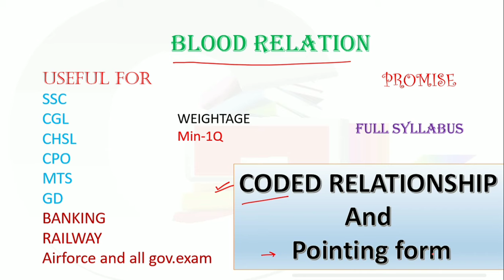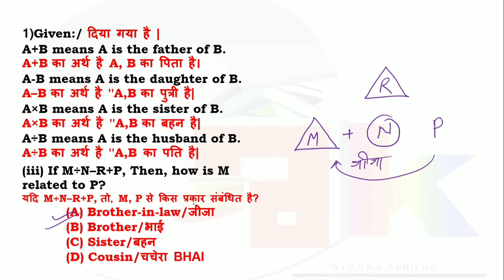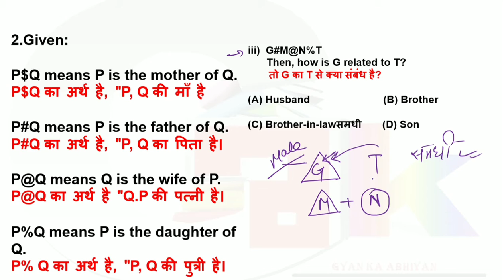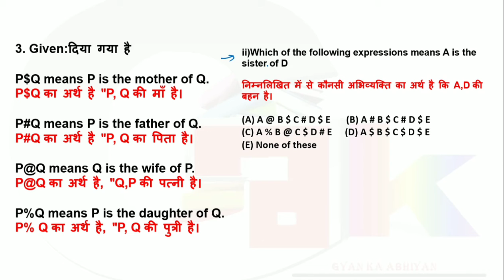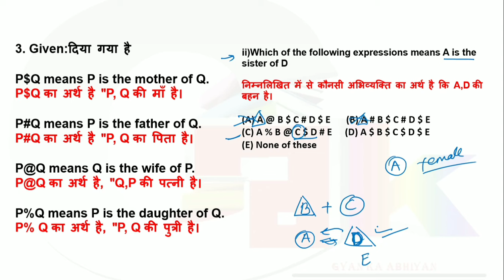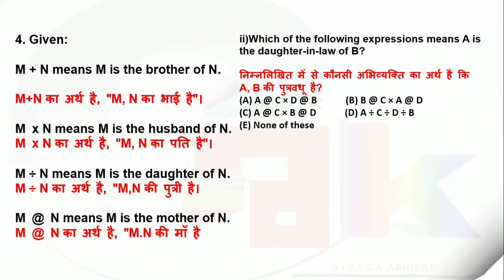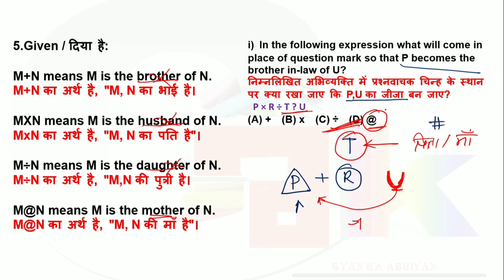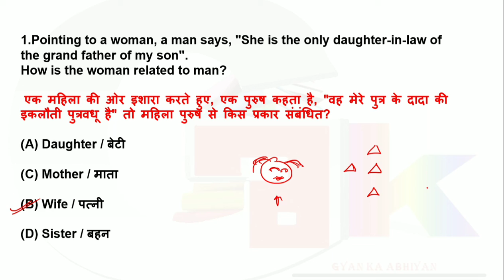class-4|Blood Relation ( रक्त संबंध) | Reasoning Trick In Hindi | SSC CGL#CPO#CHSL#Railway,all exam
Blood Relation (रक्त संबंध) का ऐसा कांसेप्ट जो सभी को समझ में आयेगा | Reasoning Short Trick || Single Person Blood Relation, Mixed Blood Relation of Coded Blood Relation ,For ssc cgl 2021, ssc chsl 2021,ssc cpo 2021, mp patwari preparation, upsi 2021, bank railways preparation, railways vacancy, reasoning tricks, reasoning for exam, railway NTPC preparation, ssc CGL 2021.

In this video you will understand basic concept of blood relation and basic questions practice.

This video will be 100% useful for all government exam.
ssc cgl
ssc chsl
ssc cpo
ssc 2021
blood relation for ssc cgl,
 blood relation for ssc chsl,
 blood relation for ssc mts,
 blood relation for ssc gd,
 blood relation for ssc je,
 blood relation for ssc chsl 2021,
 blood relation for ssc stenographer,
 blood relation reasoning for ssc gd,
 blood relation questions for ssc chsl,
 blood relation questions for ssc cgl

Blood Relation (रक्त संबंध) का ऐसा कांसेप्ट जो सभी को समझ में आयेगा | Reasoning Short Trick || Single Person Blood Relation, Mixed Blood Relation और Coded Blood Relation , Pointing form का जबरदस्त ट्रिक For ssc cgl 2021, ssc chsl 2021 ssc chsl 2021, mp patwari preparation, upsi 2021, upsi 2021, bank railways preparation, railways vacancy, reasoning tricks, reasoning for exam, railway NTPC preparation, ssc CGL 2020, CGL 2021

blood relation for ssc gd 2021

blood relation for ssc

coded blood relation for ssc cgl
blood relation railway

blood relation for ntpc

blood relation reasoning railway

blood relation railway group d

blood relation concept

blood relation concept

blood relation concept in hindi

blood relation concept for bank exam

blood relation concept

blood relation concept

blood relation concept in english

blood relation concept reasoning

coded blood relation concept

blood relation basic concept

blood relation puzzle

blood relation puzzle punjab patwari

blood relation puzzle form

blood relation puzzle mains level

blood relation puzzle reasoning tricks in hindi

blood relation puzzles tricks

blood relation puzzle

blood relation pointing to a person tricks

blood relation pointing reasoning tricks

blood relation pointing questions

blood relation pointing to a person

blood relation pointing form

blood relation pointing to photograph

blood relation pointing to a person tricks in hindi

blood relation pointing reasoning tricks in

english

blood relation pointing to a person tricks in english